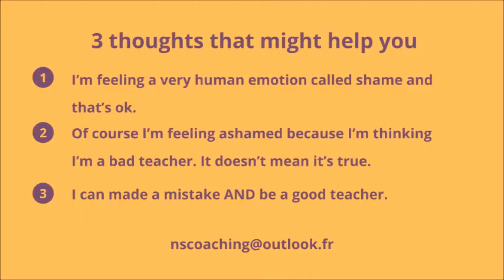3 steps to find comfort when you feel ashamed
Would you like to feel truly better when you're feeling ashamed of having made a mistake? Here are the 3 simple steps that can help you do just that.